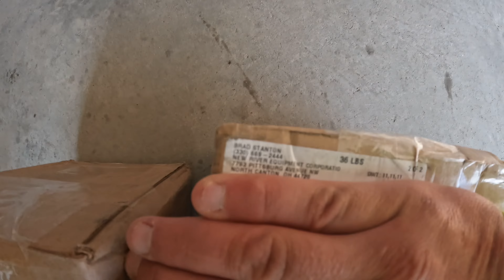Boulder CO stump removal